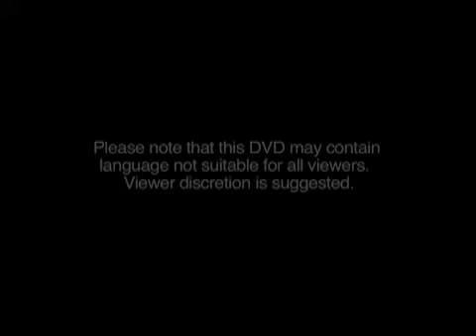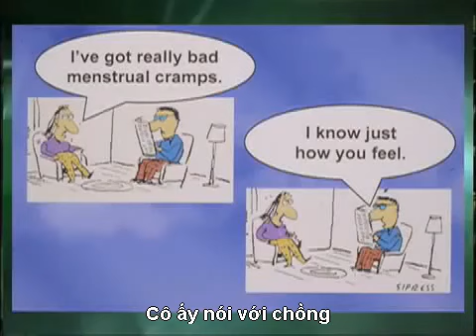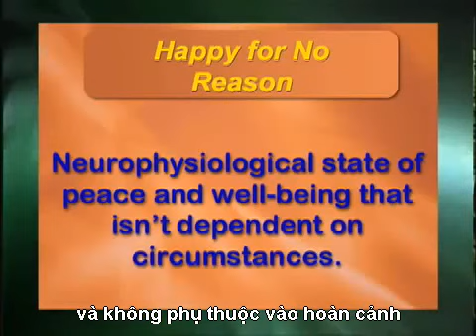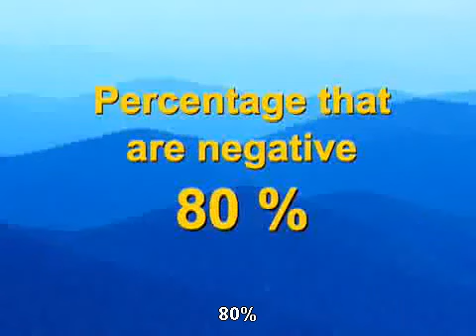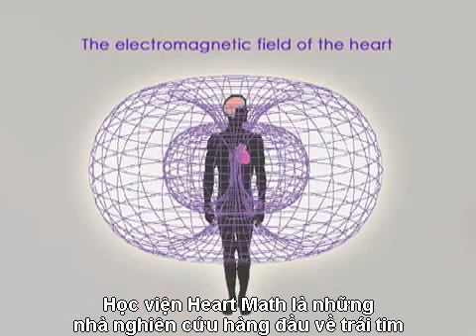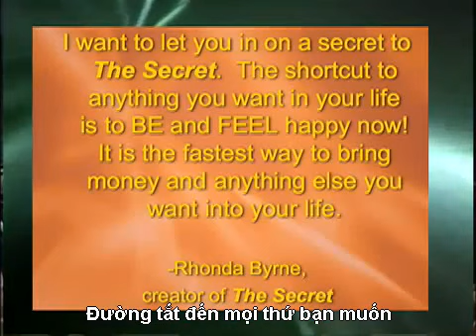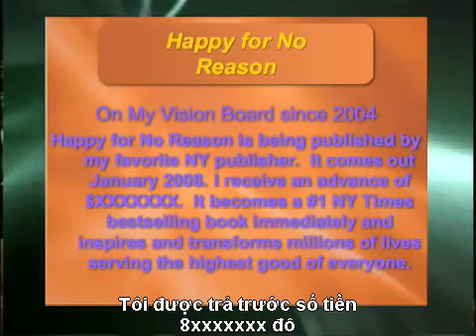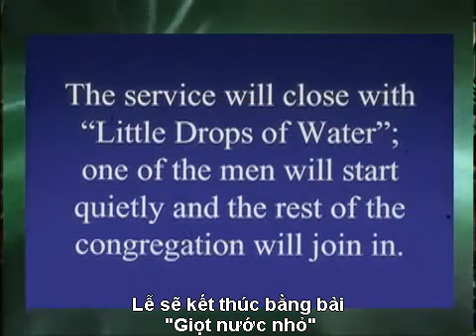Marci Shimoff - Hạnh phúc không cần lý do